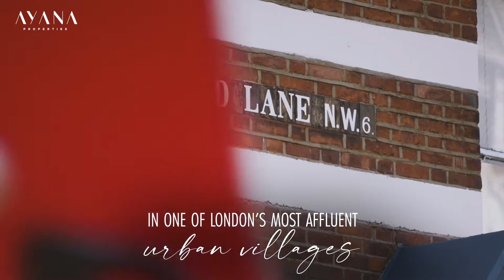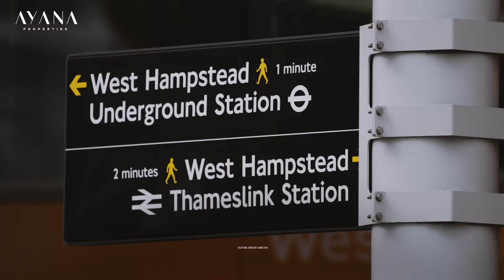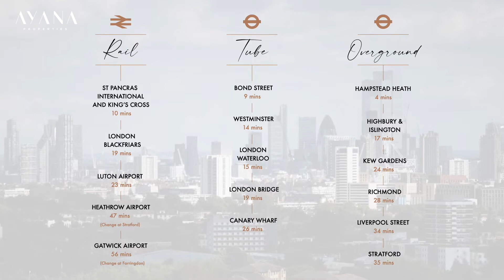West Hampstead Central | NW6 London | Ayana Properties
Welcome to West Hampstead Central, an exclusive collection of 1 and 2 bedroom apartments that embodies the distinctive style of this desirable London village. With its well-connected location close to Hampstead Village on West Hampstead’s vibrant West End Lane, and benefitting from fast links into central London and leafy parks nearby, West Hampstead Central’s apartments offer an exceptional place to live and a beautifully crafted London lifestyle.